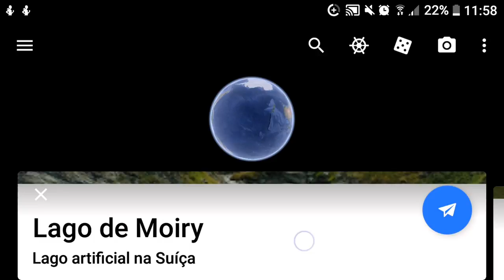Os melhores passeios na Suíça. Os melhores lugares na Suíça.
Onde ir visitar os lugares mais bonitos da Suíça.

GrimentzValais

Grimentz fica a 1.570 metros de altitude, no Val d’Anniviers valesano. Esta vila é um verdadeiro álbum de fotos, famosa por seus graneis enegrecidos, queimados de sol, e por seus inúmeros gerânios rubros, espalhados pelas jardineiras do local.

Grimentz, a pitoresca vila de Valais, pertence a Anniviers, no vale com o mesmo nome. Um passeio pela vila revela todo o charme da mesma, localizando-se no centro a casa burguesa do ano de 1550. Em sua adega, amadurece um vinho de geleira branco em pipas antigas de lariço – uma especialidade de vinho dos antigos agricultores nômades.

No Val d’Anniviers, 100 quilômetros de percursos pedestres e ciclovias atraem para a natureza. Na base da geleira Moiry é possível observar diversas formas geomorfológicas, bem como montes de argila cobertos de gelo e pedras de geleiras. No inverno, a estância de esqui atinge até 3000 metros de altura. Um parque de diversões, opções de circuitos, trilhas de cross-country, percursos de tobogã e pedestres completam a oferta.

Grimentz - Avec son offre élargie d'activités (Randonnées, escalade, Via Ferrata), son restaurant et son décor saisissant, la région de Moiry toute entière est devenue une destination phare du Val d'Anniviers

L’imposant Barrage de Moiry, haut de 148 mètres, règne en maître au fond du Vallon de Moiry. Lorsque l’on emprunte la route de 8km qui le relie à Grimentz, on est d’abord visuellement frappé par cette masse de béton. Mais une fois au sommet du mur, on découvre un panorama éblouissant et un éventail varié d’activités et de curiosités, dont :

un restaurantune via ferrataun glacierune cabaneun alpageun site d’escaladeVisites guidées de l’intérieur du barrage

Jour/heure :

De mi-juin à fin-septembre

Visites possibles tous les mardis à 14h (sur inscription)

Rendez-vous :

Devant le restaurant du barrage

Durée de la visite :

Entre 1h00 et 1h30

Inscriptions :

Jusqu’à la veille à 16h : Office du Tourisme de Grimentz - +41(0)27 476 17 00

Tarifs :

Adulte : CHF 9.-

Enfant : CHF 7.-

Remarques :
De juin à octobre : la visite est gratuite avec le Pass Anniviers LibertéPrévoir des habits chaudsVisites (français et allemand) possibles pour des groupes sur demande

Accessibilité

Le Barrage de Moiry et ses abords ne sont accessibles qu’en été, lorsque les conditions météorologiques permettent l’ouverture de la route. Il est toutefois possible de s’y rendre à pied, au retour des beaux jours après la fonte des neiges

Toutes les données techniques concernant le barrage de Moiry, les centrales de Mottec et de Vissoie et les Forces Motrices de la Gougra sont disponibles sur le